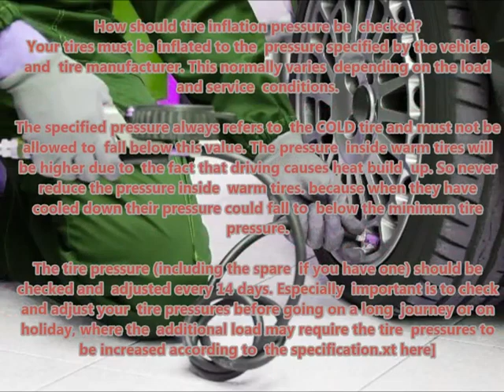HYUNDAI IX55 2008 09 Recommended correct air tire pressure proper right inflate tires maintaining